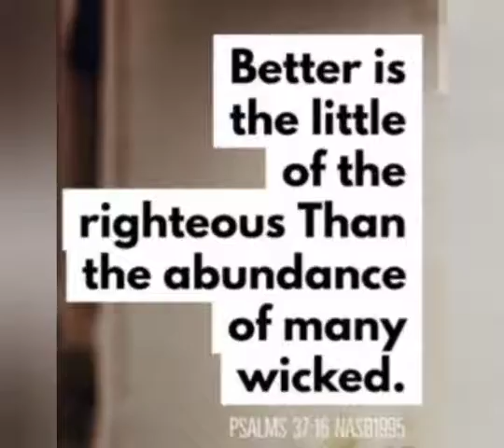Word of God | 22.11.21 | Renewed Mind Ministries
Stay Blessed 💐💐💐💐

21st Nov 21